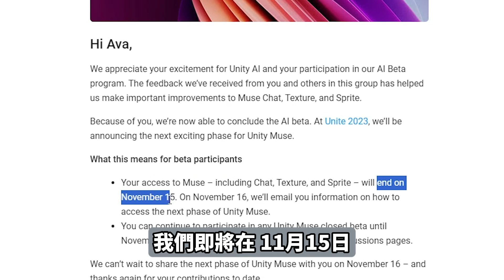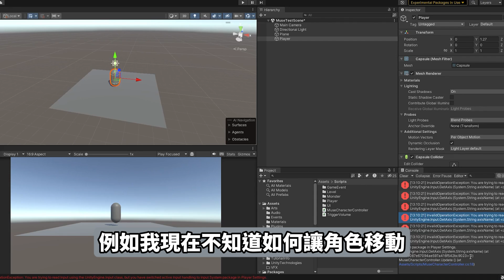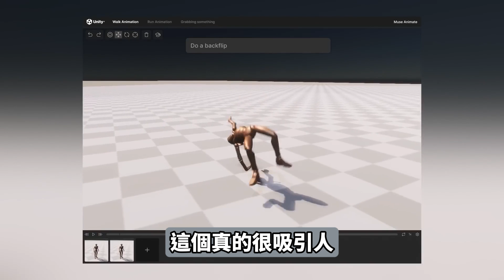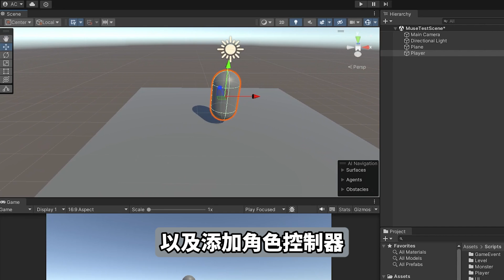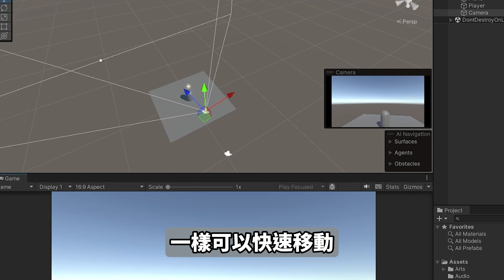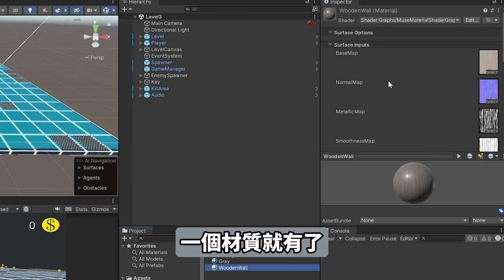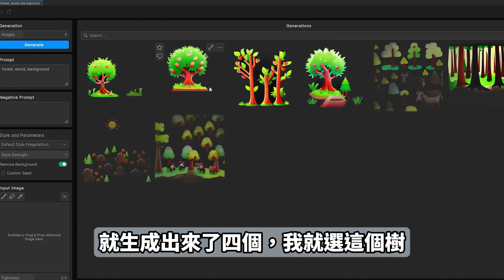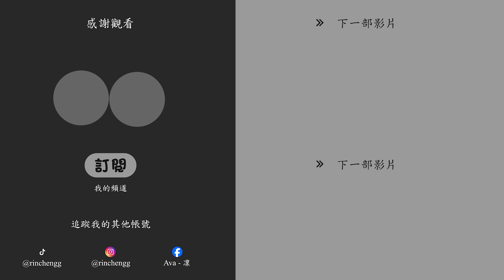這 AI 功能，真的對我幫助很大，Unity 快開發 !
很感謝這次能參與 Unity AI 封閉測試，其中第二個，真的對我很重要 ! 希望這次的 AI 真的真的真的能開發出來啊!